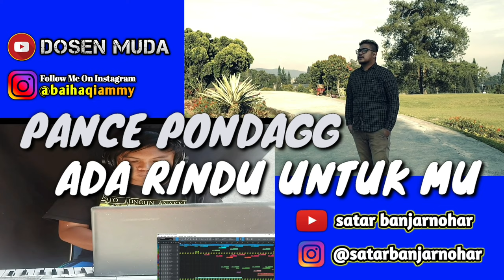PANCE F PONDAAG - ADA RINDU UNTUKMU COVER BY BAIHAQI AMMY (DOSEN MUDA) FEAT SATAR BANJAR NOHAR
PANCE F PONDAAG - ADA RINDU UNTUKMU
COVERED BY BAIHAQI AMMY (DOSEN MUDA)
FEAT SATAR BANJAR NOHAR

Bismillahirrahmanirrahim

Berikut video cover saya dengan abang Satar.
Semoga video ini bisa menghibur sahabat semua.
Selamat menonton Sahabat semua.

Yang mau mabar silahkan di Add
➡️ ID Group Mabar : 1862586
➡️ Name Mobile Legend : DOSEN MUDA
➡️ Page Facebook : Dosen Muda Gaming

Supaya Saya lebih semangat buat content video terbaru yang lain.

* Click link di Bio Saya "Dosen Muda"
* Tonton dulu videonya minimal 1 menit lebih / Tanpa di Skip
* Kemudian Like dan Comment
* Serta aktifkan tanda lonceng